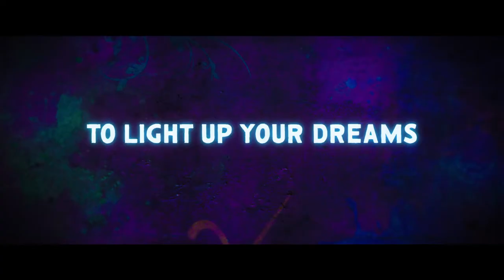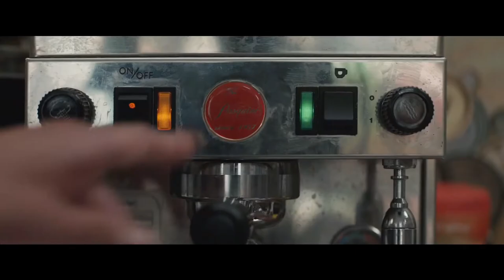In The Heights | Official Trailer | Leslie Grace, Anthony Ramos, Melissa Barrera